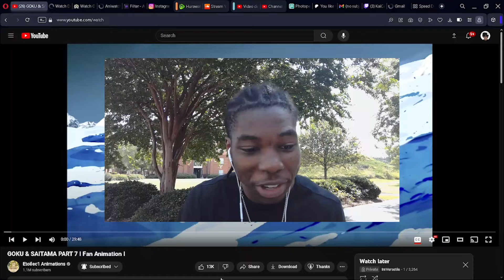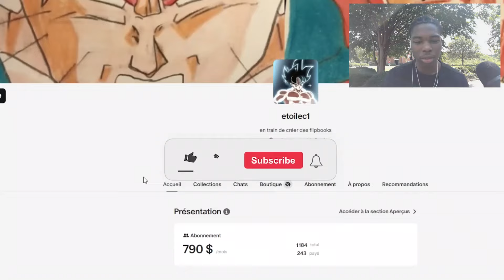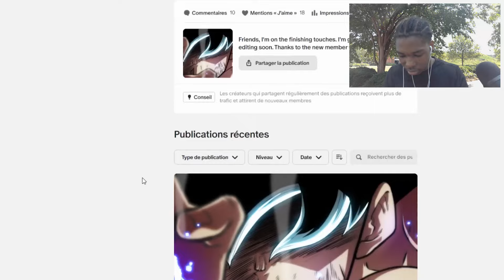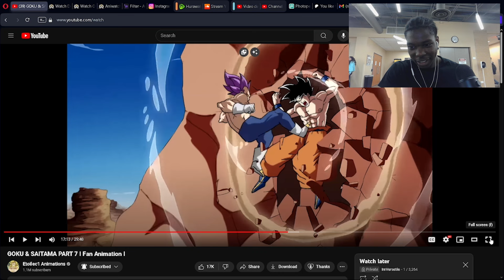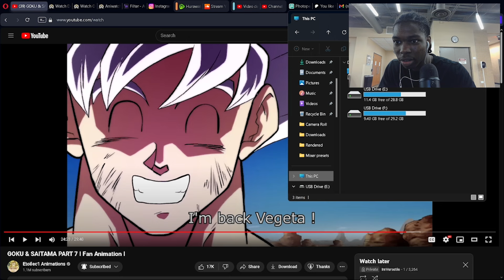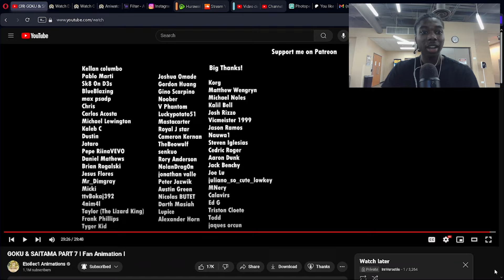The GREATEST Fan Animation in HISTORY.... Goku & Saitama PART 7 REACTION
Etoilec1 Animations "GOKU & SAITAMA PART 7 I Fan Animation I" Reaction